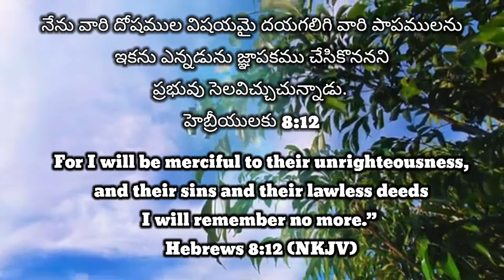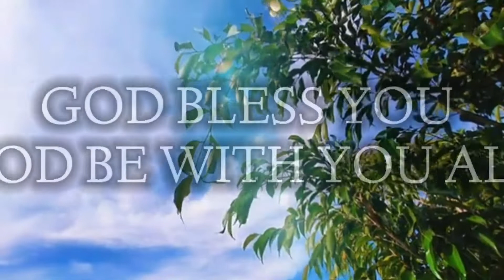28th June 2022 ||Today God's Promise ||ఈ రోజు దేవుని వాగ్దానం || Daily Biblical Devotion